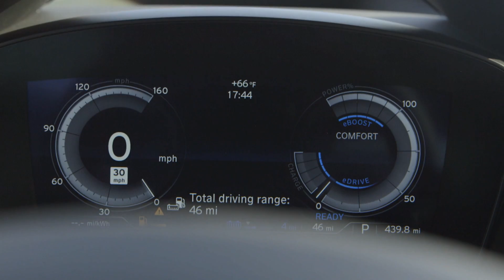BMW i8 in Los Angeles - 2014 - interior shots